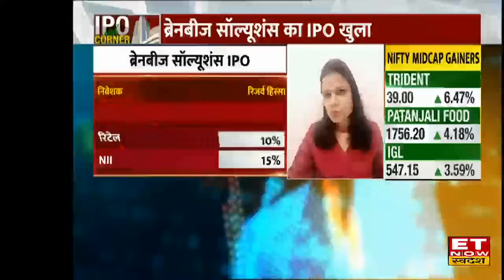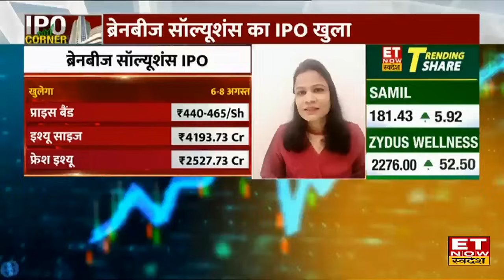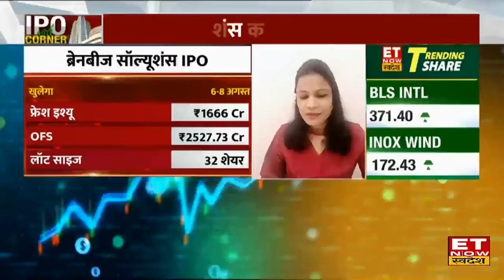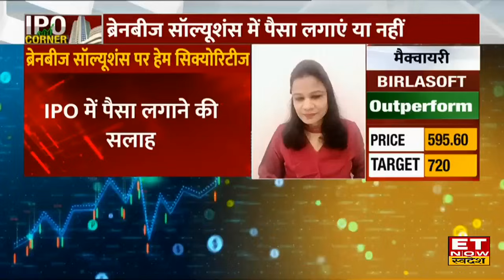FirstCry IPO Analysis : Astha Jain से जानिए इस IPO में पैसा लगाएं या नहीं? | Brainbees Solutions IPO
FirstCry IPO review | Hem Securities की Astha Jain से जानिए FirstCry के IPO में पैसा लगाना चाहिए या नहीं? IPO में शेयर का price band ₹440 to ₹465 का है और lot size 32 shares का है।
Brainbees Solutions IPO में क्या करें?
brainbees solutions का IPO खुला